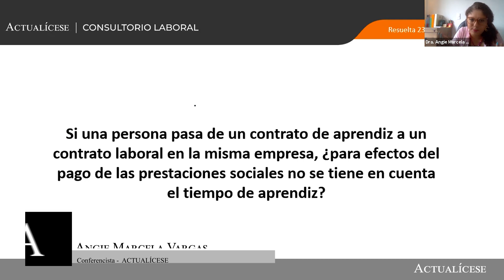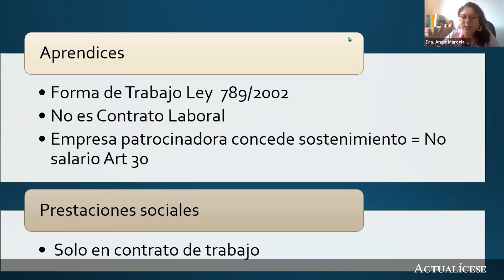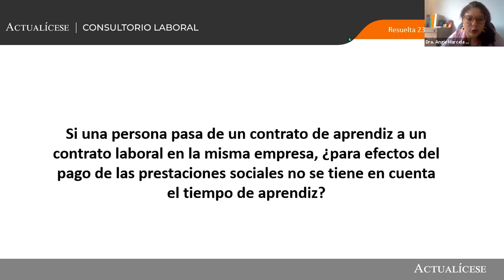Paso de contrato de aprendiz a contrato laboral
Si una persona pasa de un contrato de aprendiz a un contrato laboral en la misma empresa, ¿para efectos del pago de las prestaciones sociales no se tiene en cuenta el tiempo de aprendiz?

La abogada Angie Marcela Vargas, especialista en derecho laboral y de seguridad social, da a conocer qué ocurre con el pago de las prestaciones sociales cuando un empleado pasa de un contrato de aprendizaje a un contrato laboral en la misma empresa, según lo establecido en el artículo 30 del Código Sustantivo del Trabajo.

Visita nuestro editorial ABC de la contratación de aprendices para acceder a un completo análisis 360º sobre el tema.